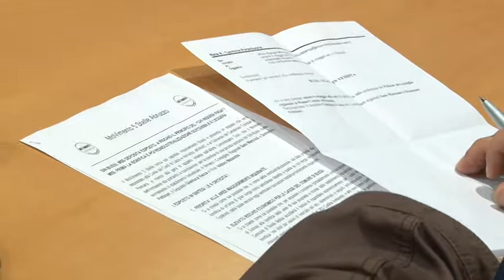Il M5S presenta un esposto sul sito di Bussi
Il M5S torna a parlare del sito di Bussi e presenta un esposto che verrà depositato alla Corte dei Conti di Lazio e Abruzzo, all'Anac e al Comando dei carabinieri Forestali di Pescara per la bonifica della porzione del sito industriale che si trova sopra lo stabilimento industriale